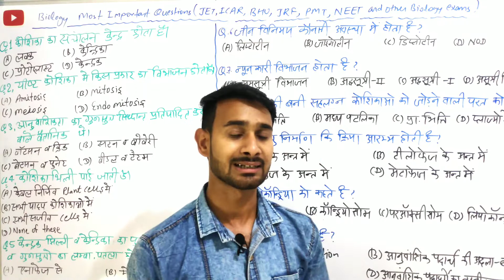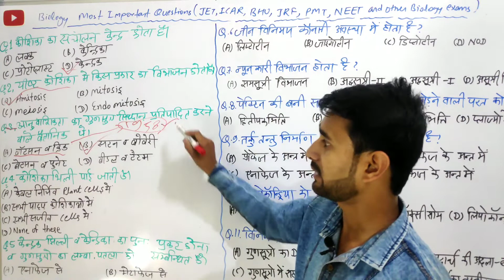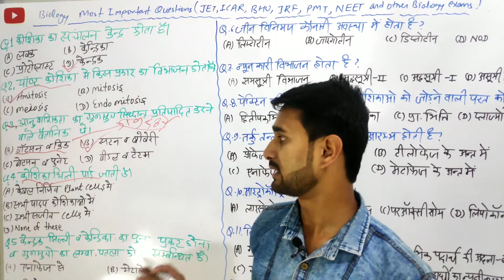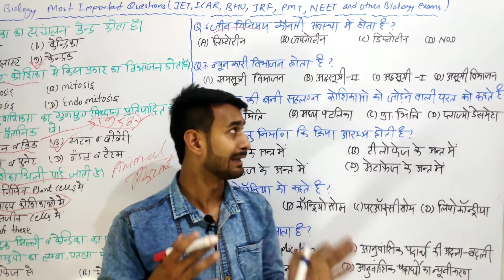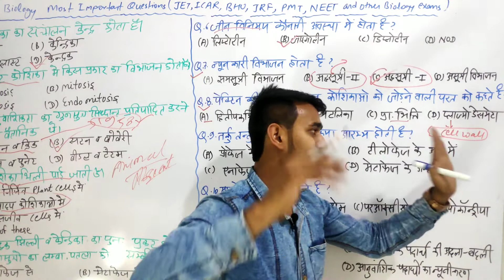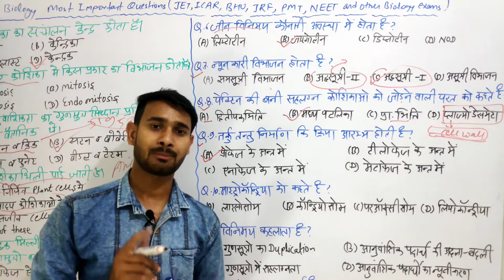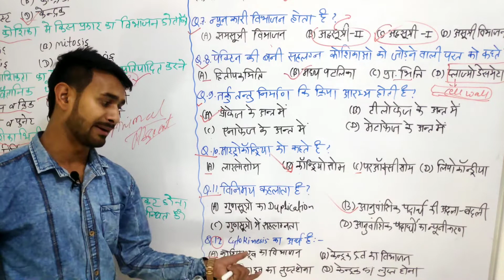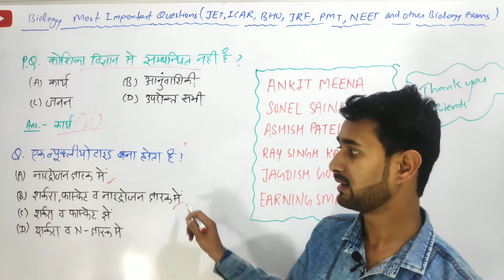JET,ICAR,BHU,PAT,NEET, CYTOLOGY MOST IMPORTANT QUESTIONS?(Part-3)